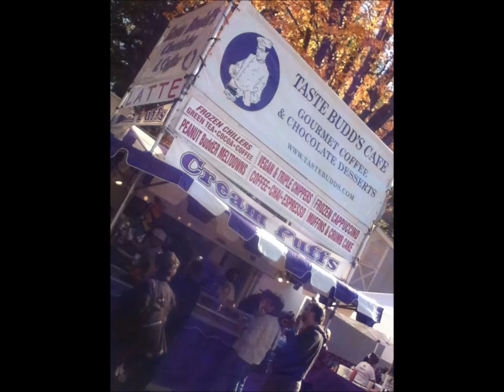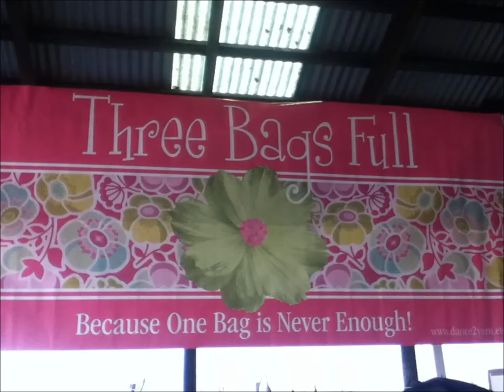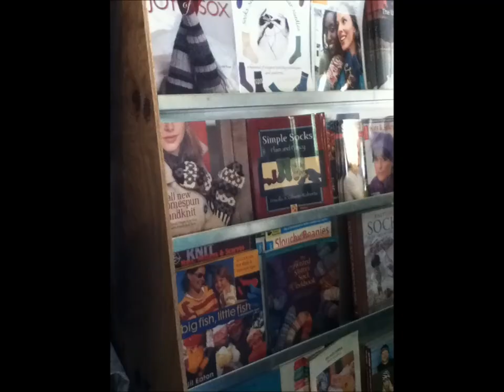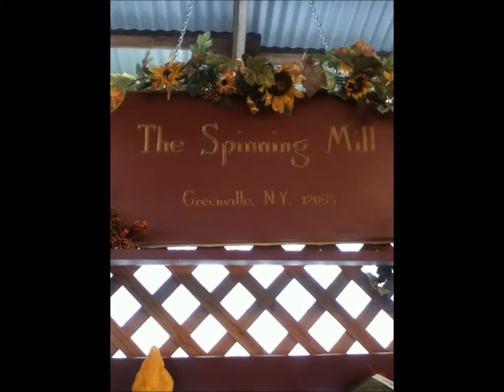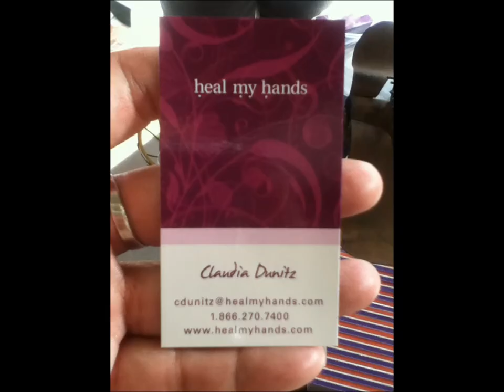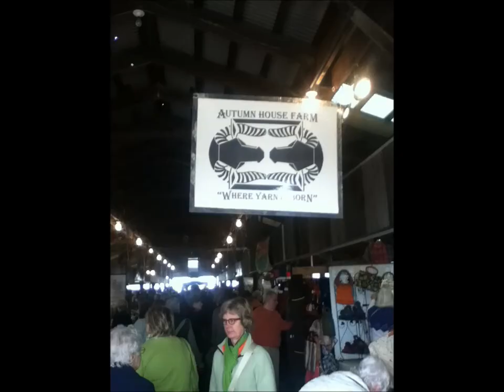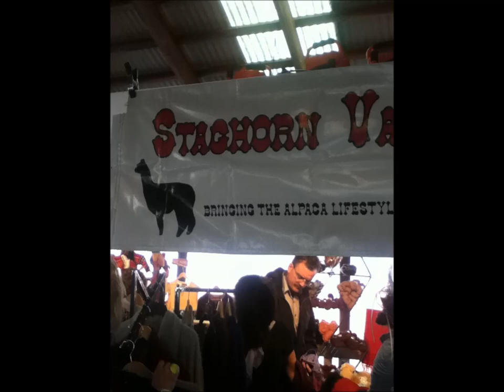Rhinebeck Sheep & Wool Festival NY Part 1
Who loves a sheep & wool festival? It's a handcrafts dream!  Join the Soundview Stitchers while we enjoy this group trip.  These pics were taking with my ipod and I used my Sony Handycam.